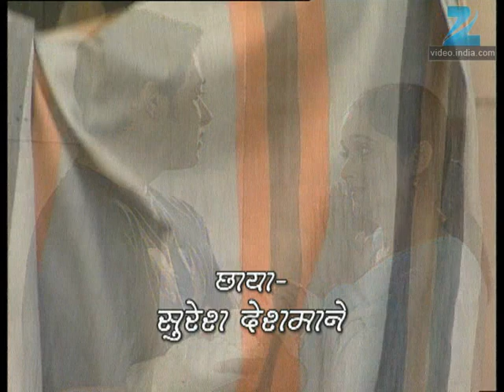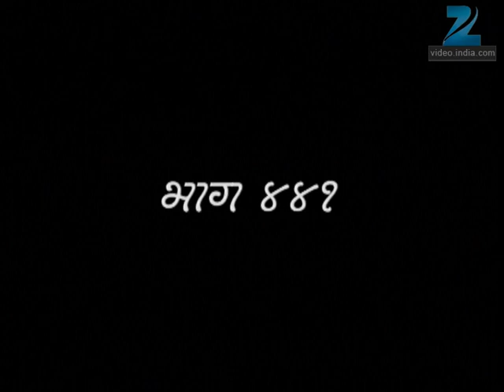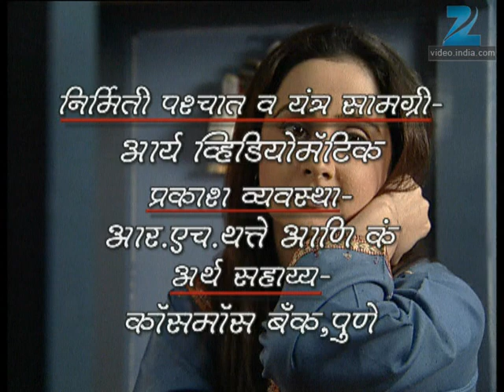Avantika - Marathi Serial - Full Ep - 441 - Sunil Barve, Mrinal Dev Kulkarni - Zee Marathi